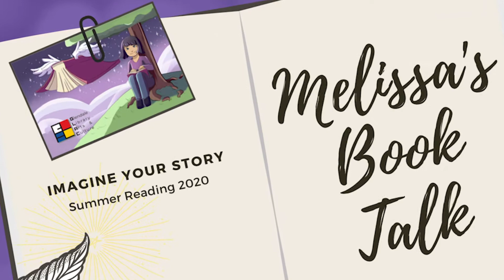Melissa's Teen Book Talk - "Wicked Saints" by Emily A. Duncan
-- Teen book talk with Melissa
Glendale Library, Arts & Culture - Glendale, CA

"Wicked Saints" by Emily A. Duncan

The Summer Reading Challenge - Imagine Your Story:
From June 1 until August 31, everyone can participate in the library’s Summer Reading Challenge on Beanstack. Log book titles, earn reading and activity badges and the chances to win awesome prizes! Fun for all ages!